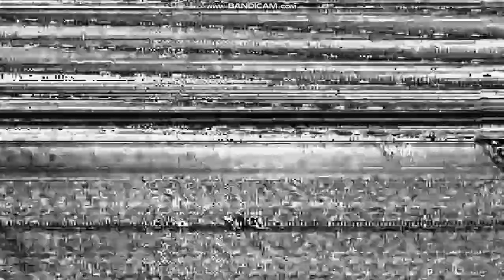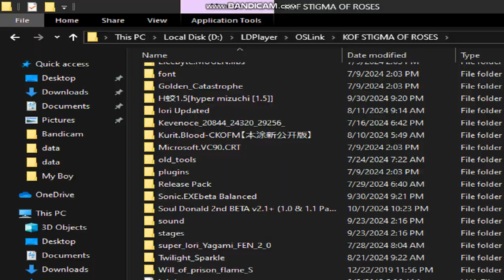New Nao The Pale Killer 6P Team Vs Lord Igniz Boss 12P Team Request Match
New Nao The Pale Killer 6P Team
Abyss Kyo MI
Lord Abyss Iori
Graves AI ON
Nao The Pale Killer 6P
Lord Igniz Boss 12p Team
Explosive Krizalid
Zero Of Nests
Voltage Zero
Lord Igniz Boss 12P
Enjoyed
If You Guys Want Chat I Put Link Social Media Here